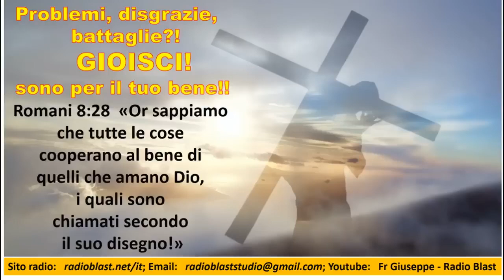Problemi, disgrazie, battaglie: Gioisci, sono per il tuo bene! - 25 ottobre 2022